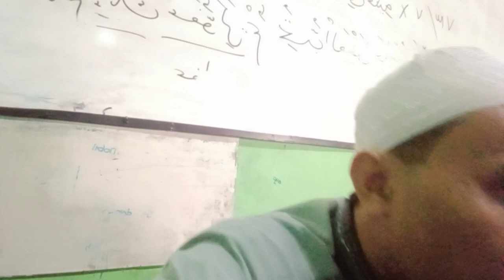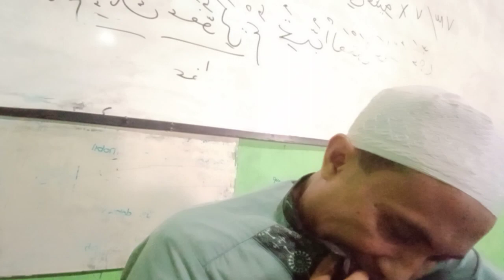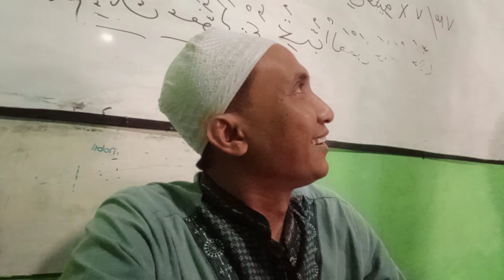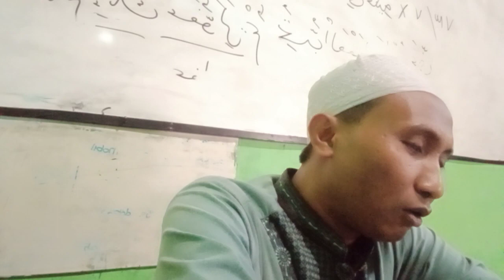kematian seseorang ketika sudah datang Durrotun Nashihin Sendangwungu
kematian